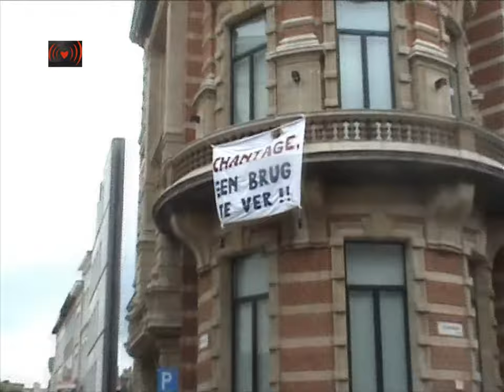Critical Mass Antwerp.Climate Action Camp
Persbericht 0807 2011 Bike Pride -- "Ik denk dus ik fiets. Dat is onze velosofie en we zijn daar trots op".Vandaag trekt een fietsoptocht door de straten van Antwerpen. Antwerpse fietsers palmen samen met deelnemers van het klimaatactiekamp aan het Sint-Annabos de straten in. Koning auto zal even moeten wijken wanneer de 'kritische massa' fietsers passeert. Ik denk dus ik fiets, dat is de 'velosofie'.
De fietsoptocht sluit aan bij een wereldwijde traditie om met een voldoende grote groep fietsers, een zogenaamde 'kritische massa', de straten in te nemen met de fiets. Op die manier maken de deelnemers duidelijk dat ze recht hebben op ruimte de stad. Ook in Antwerpen wordt te veel ruimte gereserveerd voor de auto, en te weinig rekening gehouden met fietsers en voetgangers. "Nochtans is de fiets het vervoermiddel van de toekomst, zeker in de stad", aldus Sara, deelneemster aan de fietstocht. "Om de leefbaarheid van steden te verhogen moet autoverkeer zoveel mogelijk geweerd worden. Op die manier komt ruimte vrij voor fietsers en voetgangers, maar ook voor meer groen, open ruimte en spelende kinderen. De luchtkwaliteit zal er op vooruit gaan en lawaaihinder zal drastisch afnemen. Alle stadsbewoners zullen er wel bij varen".
Bovendien maken klimaatverandering en peak-oil de overgang naar een duurzame mobiliteit noodzakelijk. Sara: "De rol van koning auto is uitgespeeld. Wegverkeer is verantwoordelijk voor tonnen CO2 die jaarlijks in de atmosfeer komen. Een daling van het autoverkeer is noodzakelijk in een effectieve aanpak van de klimaatverandering." In steden is zo'n vermindering het gemakkelijkst te realiseren. Met louter een fiets kom je al heel ver in de stad, maar ook openbaar vervoer is er efficiënt te regelen. Zowat alle verplaatsingen in de stad kunnen zonder auto gebeuren. Veilig, gezond en snel.De olie geraakt ook stilaan op, en de infrastructuur voor mobiliteit moet hieraan aangepast worden. Goede fietsinfrastructuur is spotgoedkoop in vergelijking met infrastructuur voor autoverkeer. In tijden van besparingen is dit een extra argument om voluit voor de fiets te gaan. Soms lijkt het echter dat de eenvoud en de lage kostprijs een nadeel vormen. "Misschien valt er te weinig prestige te halen bij goedkope en eenvoudige projecten," alsnog Sara. "Stadsfietsprojecten, zoals het Antwerpse 'vélo'-project, lijken hierin gelukkig verandering te brengen".
De blijvende focus van Vlaams en stedelijk beleid op autoverkeer is irrationeel. "Vandaar ook onze 'velosofie': ik denk dus ik fiets". Er zijn voldoende argumenten om de fiets te promoten als stadsvervoermiddel nummer 1, en de straten en pleinen ook in die zin in te richten. Door vandaag straten en pleinen op te eisen voor de fiets, wanen we ons tijdelijk in de leefbare stad van de toekomst. Ik denk dus ik fiets, en ik ben daar trots op!